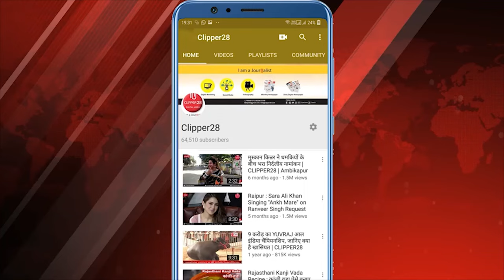छत्तीसगढ़ राज्य की सरकार ने अग्निवीर जवानों के लिए किया बड़ा ऐलान